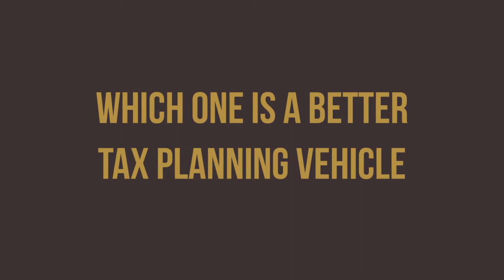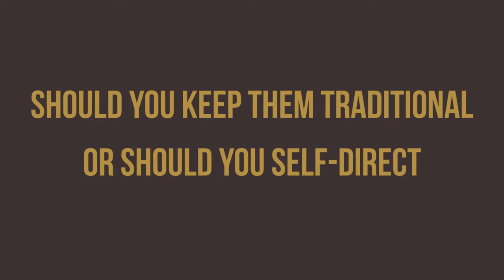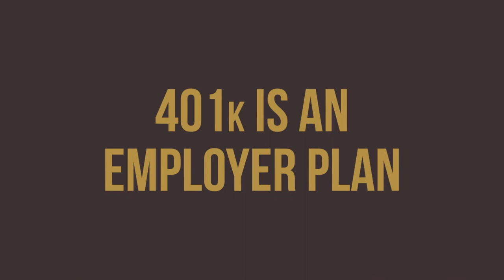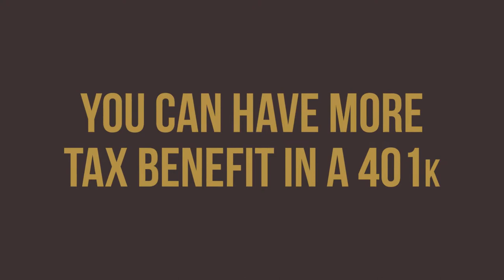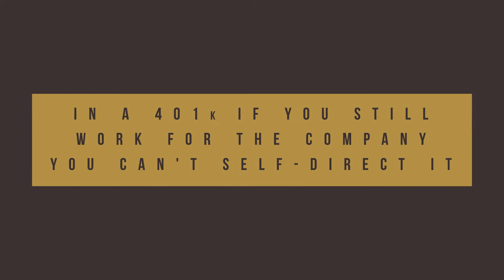What's The Difference Between An IRA And A 401k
Do you know what's the difference between an IRA and a 401(k)? Do you want to know which one you should use in retirement?

Loral Langemeier

00:00 Intro & Summary
01:06 What's The Difference Between A Traditional IRA And A 401(k)
03:31 What's Better Than A Traditional IRA Or A 401(k)
04:10 Which Can Give You A Better Tax Benefit
04:38 Can You Self Direct The IRA Or The 401(k)
07:03 What Are The Advantages Of Self-Directing Your IRA or 401(k)